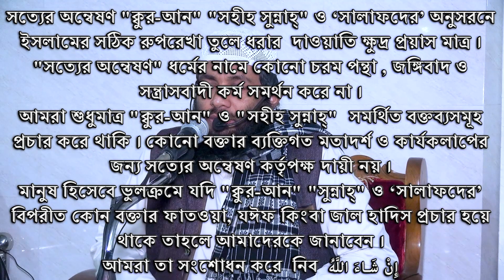হালাল গ্রহণ ও হারাম বর্জনের গুরুত্ব by Muhammad Abdul Wadud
👉যোগাযোগ:
🔰আব্দুল্লাহ্ ইয়াসিন🔰

🏠Dutch-Bangla Bank Limited, Khilgaon Branch, Dhaka
Account Holder Name: MD EASIN
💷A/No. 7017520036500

      🌿সবার সহযোগিতাকে🌿
       🌴সাদাকায়ে জারিয়া🌴
      🍀হিসেবে কবুল করুন🍀
                🌺আমিন🌺

Sheikh Ahamadullah
শাইখ আহমাদুল্লাহ

Dr. Mohammad Shafiqul Islam
শাইখ সফিকুল ইসলাম

Mahbubur Rahman
মাহবুবুর রহমান

Sotter Onneshon
সত্যের অন্বেষণ
Trimohoni Paschimpara Ahlul-hadith Jamie Masjid
ত্রিমোহনী পশ্চিম পাড়া আহলুল হাদিস জামি মাসজিদ
বাংলা ওয়াজ
Bangla Waz
জুমার খুতবা
Jumar Khutba
জুমুয়ার খুতবা
Jumuar Khutba